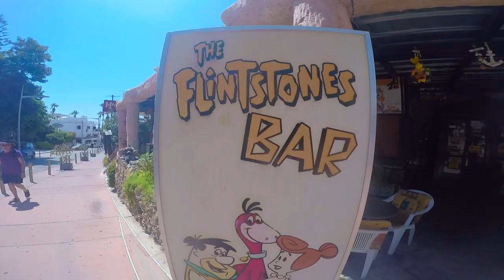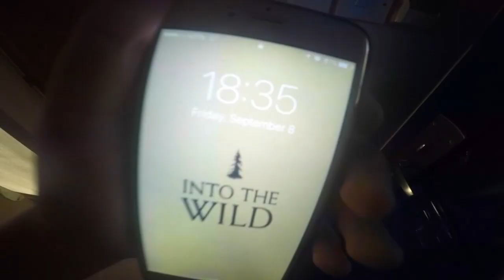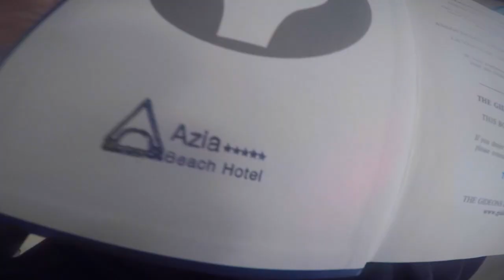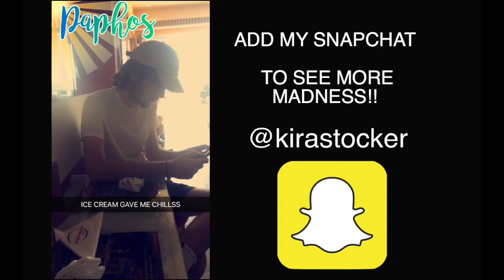CYPRUS- Scuba Diving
The last instalment of the Cyprus series, it was a mad trip with my best bud cal. You get to see some shots of the town and the harbour, had a Malteaser ice - cream which gave me CHILLSSS!!! The town is actually beautiful,  the sea is so blue and on those hot Cyprus days out on the town you just want to jump straight into the sea. We went into the Kings Avenue mall which I only brought a bag on 50 cents crisps. Scuba diving was one of the most amazing experiences I have done, I am not going to lie I was pretty scared because open water and not being able to breathe are one of my biggest fears and doing it was scary but was so fun and the experience was crazy, I only saw a few rainbow fishes because the waves were so strong I don't think marine life can sustain the movement of the strong current. I also needed to wee so bad when I was scuba diving... I think it was the pressure hahaha.

Song - Summertime Sadness (Ryan Hemsworth Remix) by Lana Del Ray